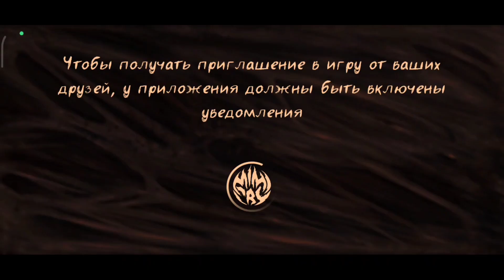ПРОШЁЛ ВЕСЬ ПАС, ПОЛУЧИЛ КОСТЮМ ХИРУРГА. Mimicry 1.2.8